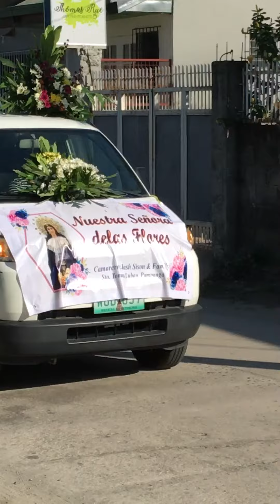Sto. Tomas de Villanueva de Lubao Mayflower fiesta 2021 Part 2